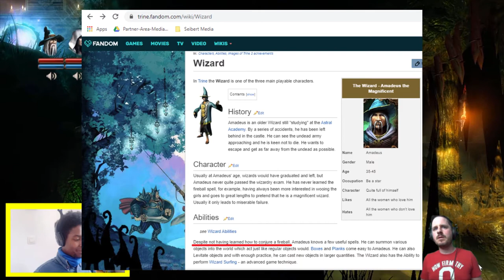Trine - CATOINMOTION Plays! Ep. 4 - TACOS VS. BURGERS - Crypt of The Damned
CATOINMOTION and producer, Mike, debate the age old questions that has divided mankind for decades; tacos or hamburgers?

The Trine ultimate collection is also available on console; play along with us!
Nintendo Switch

I'm CATOINMOTION, an international saxophonist from Toronto, but based in Belgium. I specialize in covering all your favourite pop tunes for events! My pages are dedicated to following me through my day to day as I touch the  lives of others through my music and entertainment =)